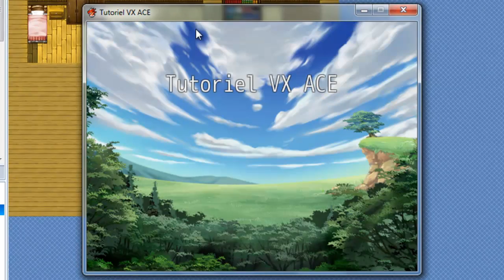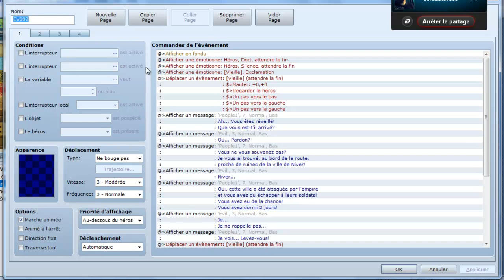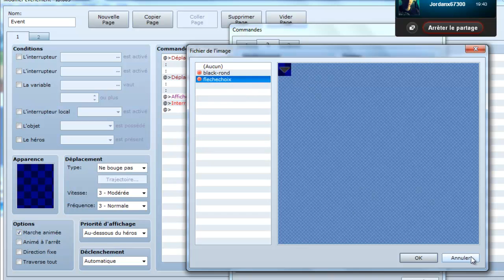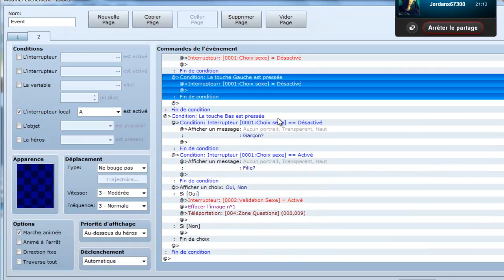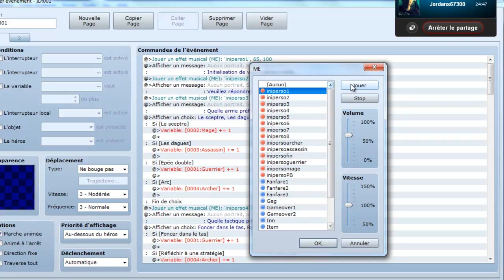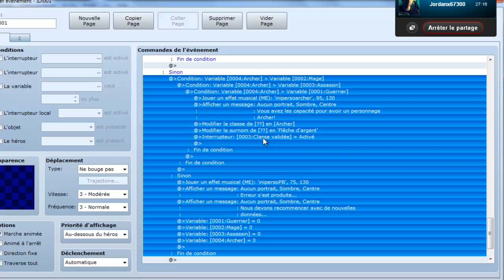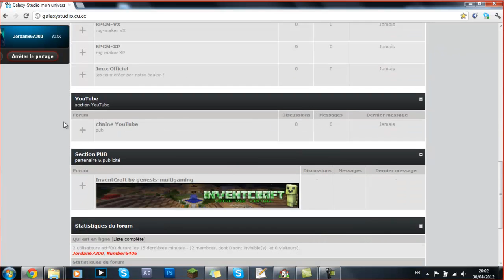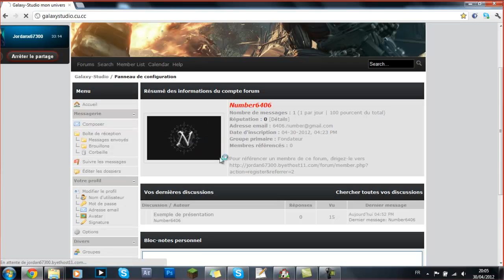À la découverte de VX ACE - Ep4 - Conditions! Il y en a trop!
Vidéo sortie en avance sur Gear Network!

Hum... On s'attaque à une définition du caractère de notre personnage, et je vous avoue que j'ai un peu peur pour vous... Car il y a beaucoup de conditions!
Bonne chance :)